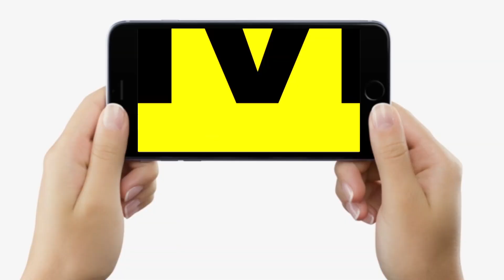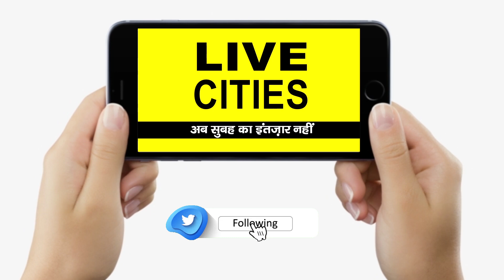Patna College के Principal Office में घुसकर गेट तोड़ने लगे Students, Police से भी भिड़ गए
Patna College के Principal Office में घुसकर गेट तोड़ने लगे Students, Police से भी भिड़ गए | Bihar News | LiveCities